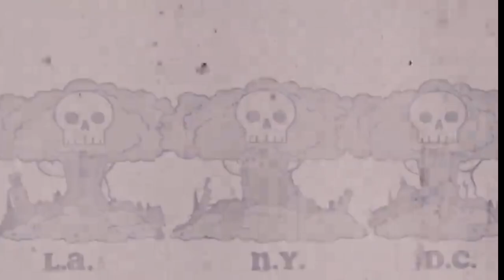The day after the end of the world; what the United States would do even if it was also destroyed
Black Rainbow